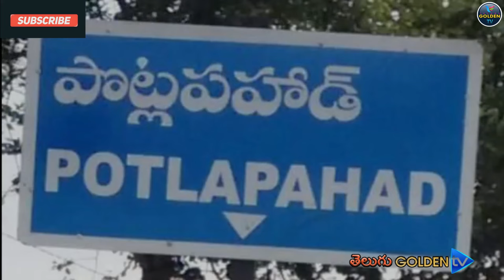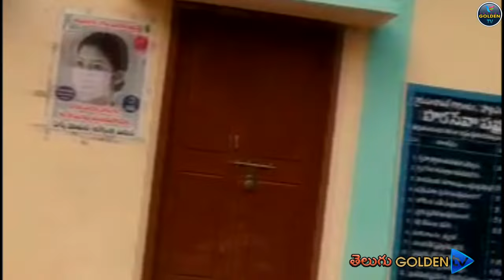మన పల్లె గుర్తుకొచ్చేనా.. | Palle Gurthukochhena Song | Telangana Palle Patalu | Potla Pahad Village